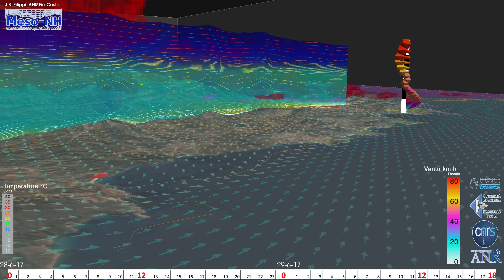28-06-2017 de 0H00 à +42h, modèle régional, vue OSTRICONI